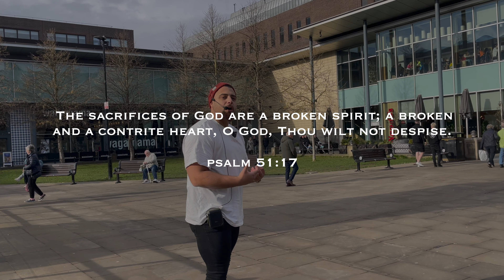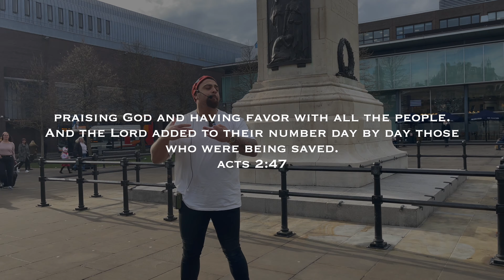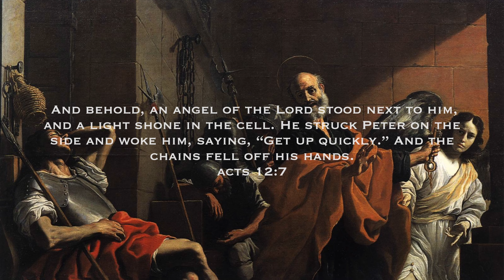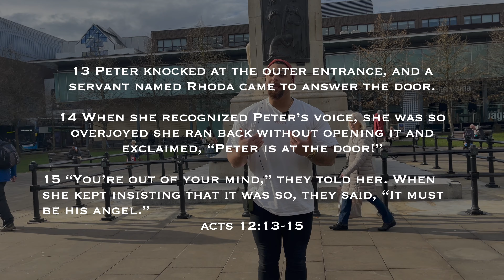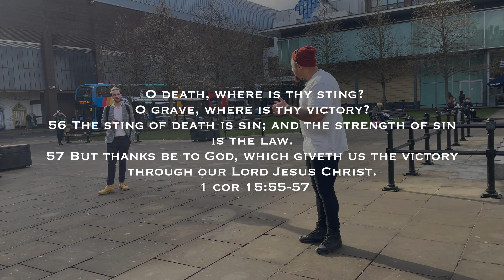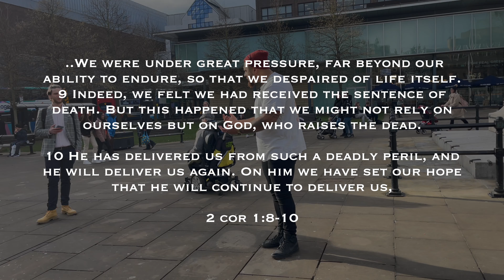WHY DID GOD NOT HELP ME!? | powerful and Moving truth preached in the streets| acts 12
IN THIS VIDEO:

Many people pray. Most either out of duty (what I ought to do) or desperation. (All I can do)

Many of you watching this will have got so desperate, low, in the worst situations and cried out to God and seemingly your prayer has fallen on deaf ears. And you were left in grief and pain.So you stopped.
“God isn’t real and if he is he didn’t care”
You say this because Your wounded.

Today as you watch I pray the Holy Spirit  ministers to that, to call you back to Christ l, back to prayer because God promises to hear the prayers of his children there is healing, hope and joy in him.

CHECK US OUT ON other platforms:

Your love and support is much appreciated as we Preach the Gospel.

All offerings go directly to the streets through tracts, food parcels and outreach materials.